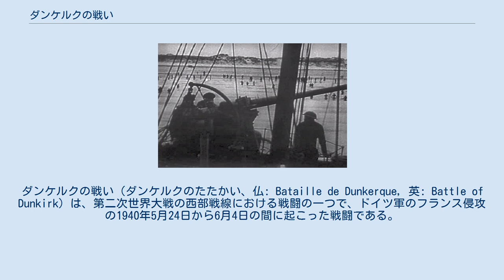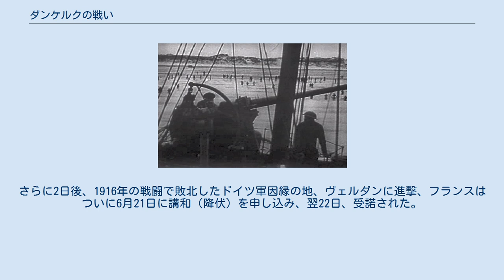ダンケルクの戦い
ダンケルクの戦い（ダンケルクのたたかい、仏: Bataille de Dunkerque, 英: Battle of Dunkirk）は、第二次世界大戦の西部戦線における戦闘の一つで、ドイツ軍のフランス侵攻の1940年5月24日から6月4日の間に起こった戦闘である。
追い詰められた英仏軍は、この戦闘でドイツ軍の攻勢を防ぎながら、輸送船の他に小型艇、駆逐艦、民間船などすべてを動員して、イギリス本国（グレートブリテン島）に向けて40万人の将兵を脱出させる作戦（ダイナモ作戦）を実行した。
 1939年9月1日にポーランドへ侵攻し勝利したドイツ軍は、「まやかし戦争」の期間を経て、1940年5月10日に突如オランダとベルギー、ルクセンブルクに侵攻、これらを破った後の5月17日以降に北フランスを席捲した（ナチス・ドイツのフランス侵攻）。
 ドイツ軍は戦車や航空機を駆使した電撃戦を展開、その火力と機動力を集中運用する新戦法によってフランス軍とイギリス軍を中心とした連合軍主力の後方を突破すると、ドーバー海峡まで駆け抜けてこれらを包囲し、ダンケルクへ追い詰めた。
 撤退船に乗り込むイギリス軍兵士。
 イギリスの首相ウィンストン・チャーチルは、イギリス海外派遣軍とフランス軍、約35万人をダンケルクから救出することを命じ、イギリス国内から軍艦の他に民間の漁船やヨット、はしけを含む、あらゆる船舶を総動員した撤退作戦（作戦名：ダイナモ作戦）が発動された。
その一方、ブレストに在泊していた強力なフランス艦隊は、混乱の中で何もしようとしなかった。
 ドイツ軍はアラスの戦いでの連合軍の反撃を、近く行われる連合軍の本格的な反攻作戦の端緒と誤認し、酷使した機甲部隊の温存をはかり、また空軍大臣ヘルマン・ゲーリングの大言壮語もあって、ドイツ空軍による攻撃でこれを阻止しようとした。
 しかしイギリス空軍の活躍と、砂浜がクッションとなって爆弾の威力が減衰したことなどもあり、連合軍のほとんどは海からの脱出に成功した。
なおこのとき、カレーで包囲されていたイギリス軍部隊はドイツ軍を引きつけておくために救出はされなかった。
この部隊の犠牲もダイナモ作戦の成功の一因であった。
 この戦いで、イギリス軍は約3万人の兵員を捕虜として失い、880門の野砲、310門の大型火砲、約500門の対空砲、約850門の対戦車砲、11,000丁の機関銃、700両近くの戦車、20,000台のオートバイや45,000両に及ぶ軍用車両とトラックなど、重装備の大半の放棄を強いられた。
数十万の兵士がほぼ丸腰で帰還、イギリス軍は深刻な兵器不足となる。
しかしこの撤退はイギリスにとって人的資源の保全と、戦意の維持という意味では大きな成功を収めた。
 フランス軍はダンケルク撤退以後は雪崩を打ったように崩壊。
ドイツ軍は13日、パリ占領。
さらに2日後、1916年の戦闘で敗北したドイツ軍因縁の地、ヴェルダンに進撃、フランスはついに6月21日に講和（降伏）を申し込み、翌22日、受諾された。
漁夫の利を得ようとフランス降伏の12日前に参戦していたイタリアのベニート・ムッソリーニは、「死の床の重病人に宣戦布告した」と批判されている。